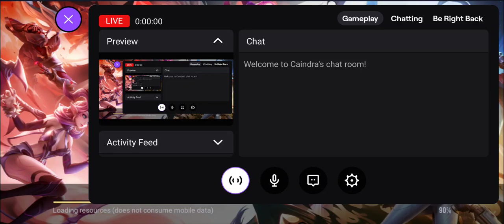Platinum trying into Diamond. Happy Plant a Flower Day!!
Lost one, won the rest so only one start away from Platinum 3 lol Then the conection kinda of went to shiat so, sorry.